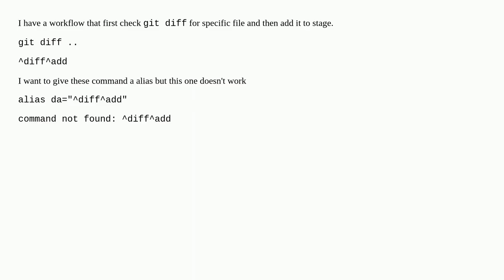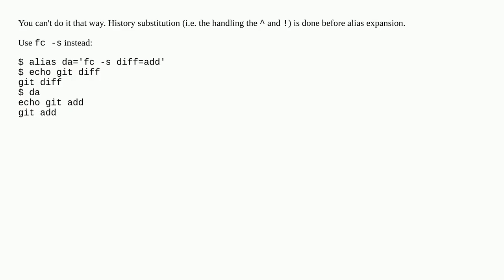How to create alias with a caret^ command?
A special thanks goes out to the community